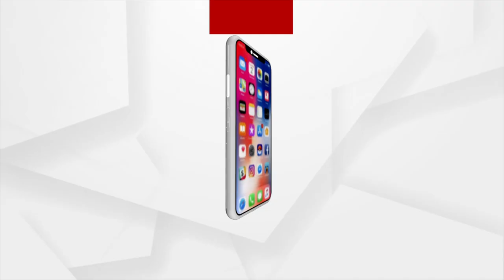ଆଉ ନାହାନ୍ତି ପଦ୍ମଶ୍ରୀ ରାଧାମୋହନ | Padma Shri Radhamohan Is No More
ଆଉ ନାହାନ୍ତି ପଦ୍ମଶ୍ରୀ ରାଧାମୋହନ। ଭୁବନେଶ୍ବରର ଏକ ଘରୋଇ ହସ୍ପିଟାଲରେ ଚିକିତ୍ସାଧୀନ ଅବସ୍ଥାରେ ତାଙ୍କର ଦେହାନ୍ତ ହୋଇଛି। ସେ ପୂର୍ବତନ ସୂଚନା କମିଶନର ଥିଲେ।